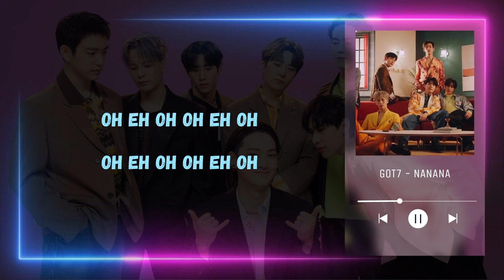GOT7 - NANANA || LYRICS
By :: Ai Lin
Title :: NANANA

Anyeongg.